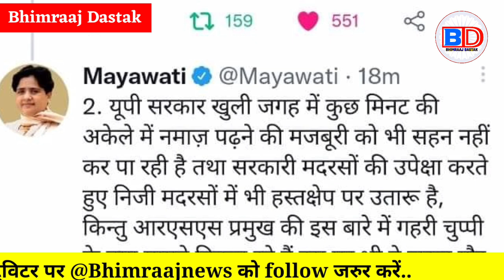RSS प्रमुख पहुंचे मस्जिद, मायावती बन गई सरकार की मुसीबात खड़ा कर दिया बड़ा सवाल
Akhilesh Yadav
Chandra Sekhar Azad
69000 shikshak bharti latest new...
satish baudh
69000 shikshak bharti latest news
mayawati
mayawati speech
mayawati song
mayawati gaan
Bhimraj dastak
Bheemraj dastak
Bheemraaj dastak
BD News